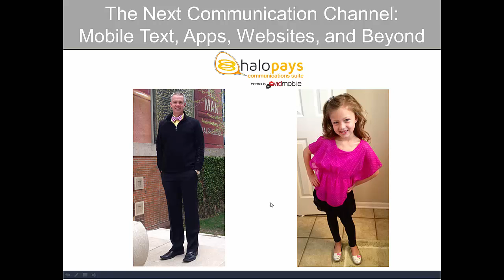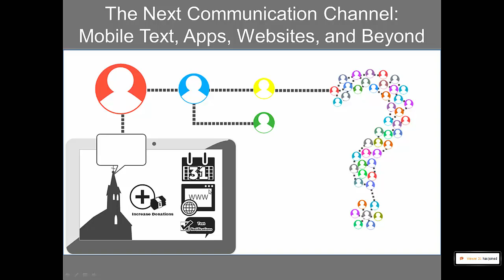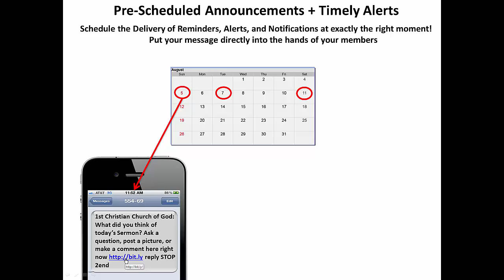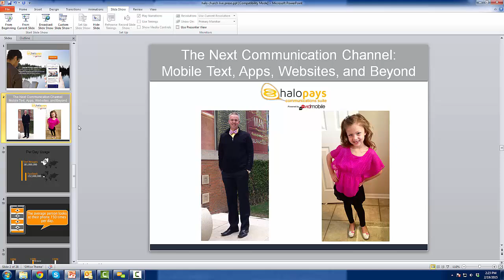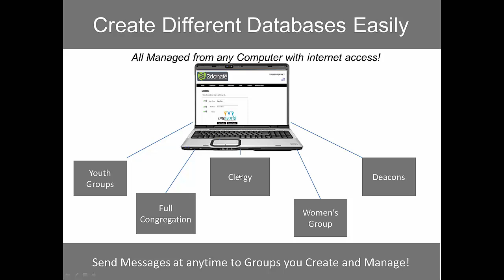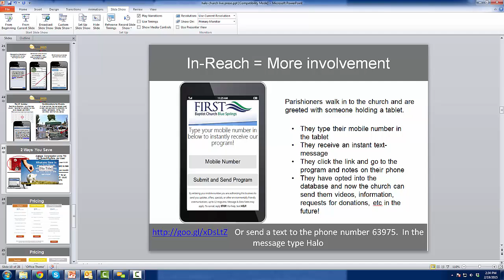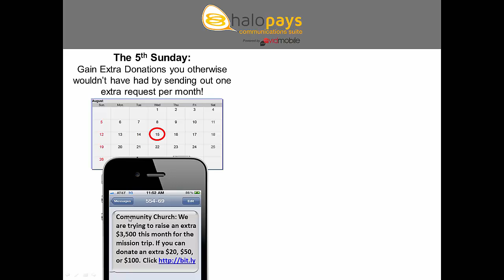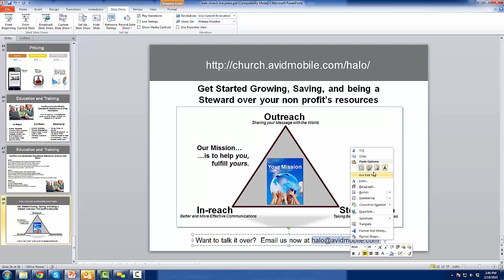HaloPays presents the new Mobile Communication Suite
In this video you will learn how to build databases for your church, how to build a mobile website, and how to send out text messages to everyone in your congregation to increase donations!